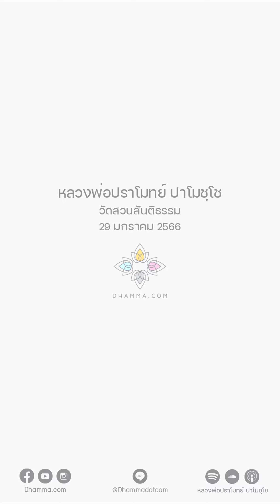ปฏิบัติธรรมด้วยการเลี้ยงดูพ่อแม่ :: หลวงพ่อปราโมทย์ ปาโมชฺโช 29 ม.ค. 2566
"บางคนเลี้ยงพ่อเลี้ยงแม่ พ่อแม่แก่มากแล้ว
ไม่ค่อยรู้เรื่องอะไร หลง ๆ ลืม ๆ
ทำสกปรกทั้งวันเลย บอกอย่างไรก็ไม่ฟัง
ทำไมไม่ฟัง เพราะฟังไม่รู้เรื่อง
ก็ทำเลอะเทอะสกปรก ถ้าใจเราโมโห
นอกจากไม่ได้บุญแล้วยังบาปด้วย

ถ้าเราวางใจว่าเราทำให้พ่อให้แม่เรา
เมื่อก่อนตอนเราเป็นเด็กเล็กๆ
เราก็ทำความสกปรกมากมาย
วันหนึ่งอึบ้างฉี่บ้างตั้งหลายรอบ พ่อแม่ไม่เห็นบ่นเลย
พอพ่อแม่แก่ทำสกปรก เราโมโหอย่างนี้
เราก็นึกถึงว่าพ่อแม่เคยทำมาให้เรา
เราก็ตอบแทนให้ ใจมันก็เป็นกุศล

หรือจะให้สูงขึ้นไปอีก ใจเราหงุดหงิด
รำคาญพ่อ รำคาญแม่
เราเห็นความหงุดหงิดเกิดขึ้น ตั้งอยู่ ดับไป
อันนี้ยิ่งเป็นกุศลที่สูงขึ้นไปอีก
มันเป็นการถึงขั้นเจริญวิปัสสนาได้

จะเลี้ยงลูกก็เหมือนกัน
เลี้ยงพ่อเลี้ยงแม่ก็เหมือนกัน
เลี้ยงลูก ชีวิตยังมีความหวัง
เลี้ยงพ่อเลี้ยงแม่ไม่มีความหวัง
เพราะว่านับวันจะยิ่งแย่ลงเรื่อยๆ
เลี้ยงเด็ก วันหนึ่งมันก็หมดภาระไป มันโตขึ้นมา
ฉะนั้นเลี้ยงเด็กง่ายกว่าเลี้ยงผู้ใหญ่
วางใจง่ายกว่า

เวลาเลี้ยงลูกบางทีก็มีความสุขมากมาย
ดูแลพ่อดูแลแม่บางทีไม่ค่อยมีความสุข
มันรู้สึกลำบาก แล้วก็ไม่เห็นอนาคตที่ดีขึ้นเลย
มีแต่แย่ลง ๆ
ถ้าวางใจว่าทำด้วยความกตัญญู
เราก็เป็นบุญแล้ว เป็นสิ่งที่สมควรทำ
เป็นการตอบแทน

หรือสูงขึ้นไปอีกคือทำวิปัสสนาไปเลย
ก็ดูจิตดูใจของเราไป
หรือเราเช็ดอึเช็ดฉี่ให้พ่อให้แม่อย่างนี้
เราเห็นร่างกายมันทำงาน ใจเราเป็นคนรู้คนดู
ฝึกอย่างนี้ก็ได้
ฉะนั้นถ้าเรารู้หลักของการปฏิบัติ
บุญมีอยู่ทุกหนทุกแห่ง ทำอะไรก็ได้
คำว่าไม่มีเวลาปฏิบัติมันจะไม่เกิดขึ้น"

29 มกราคม 2566